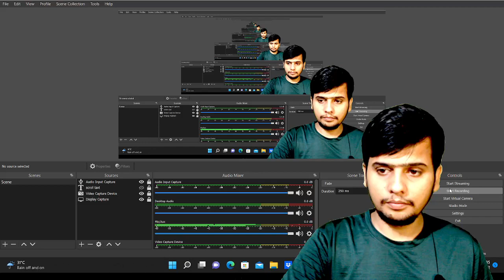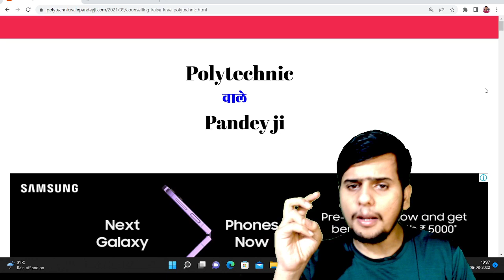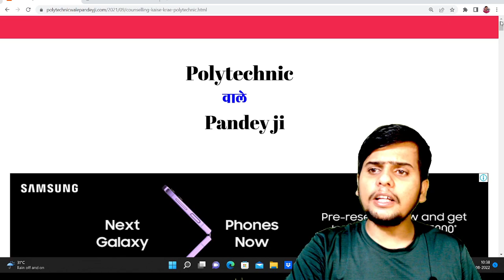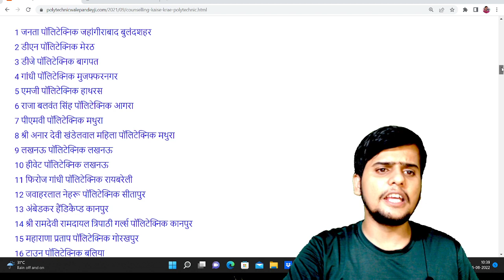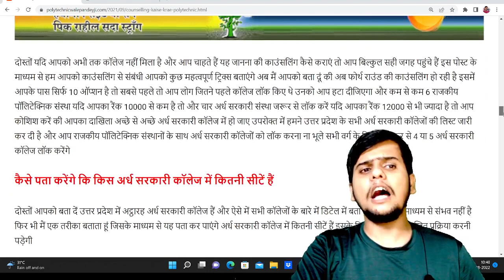polytechnic counselling 2022// Jeecup counselling jeecup2022 Counselling trick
Jeecup counseling 2022
polytechnic counseling
counseling important Documents
up polytechnic

कम नंबर वालों के लिए सरकारी कॉलेज की लिस्ट

counselling kaise kre